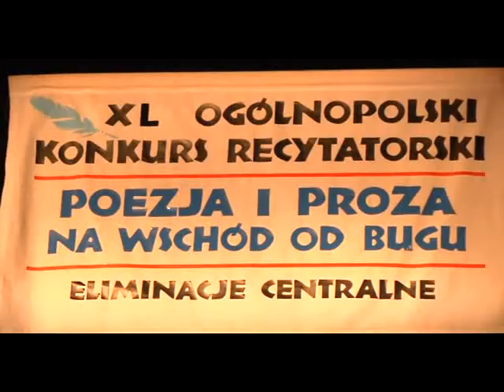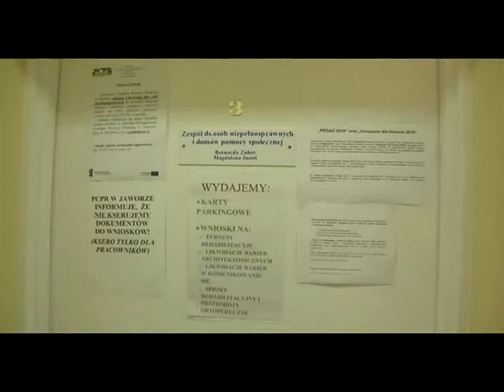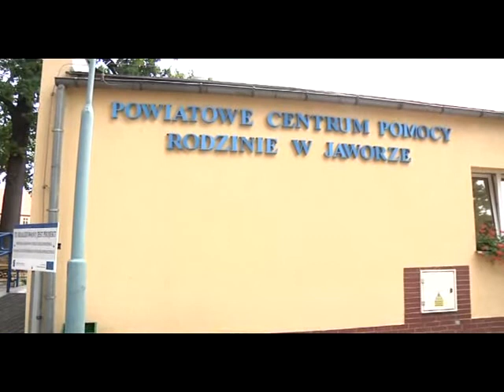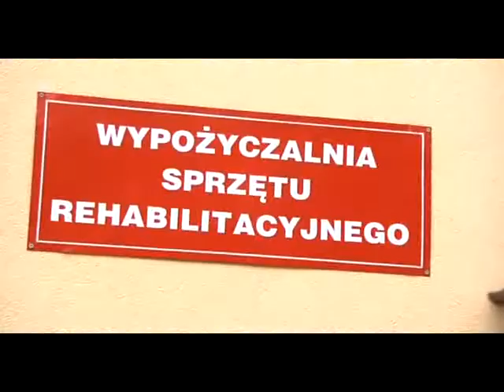NASZ POWIAT - LIPIEC 2010 cz.3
INFORMATOR SAMORZĄDOWY POWIATU JAWORSKIEGO